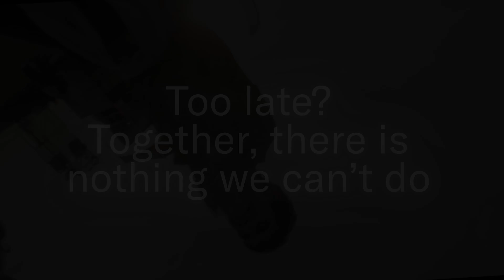Primavera Sound 2022 x UN SDGs Action Campaign